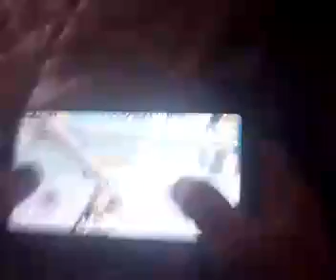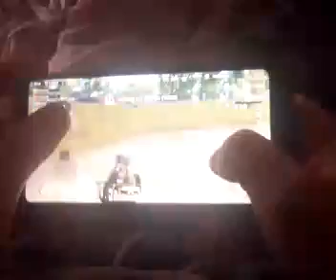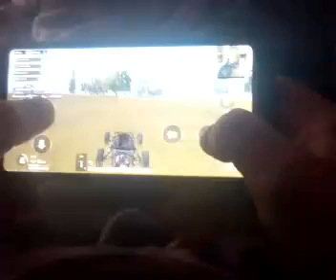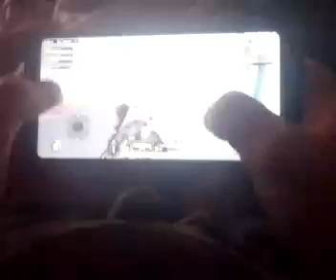Apa PUPG-val játszik